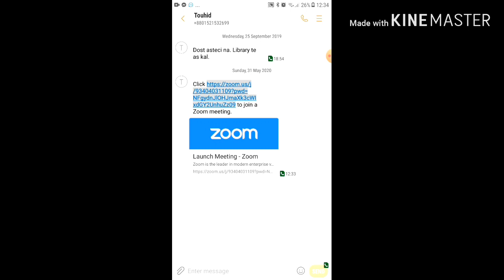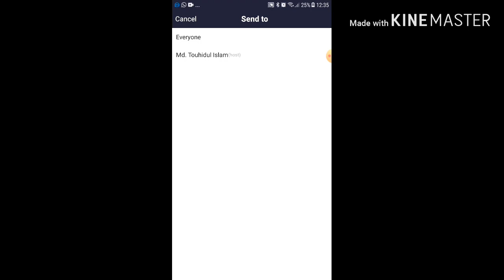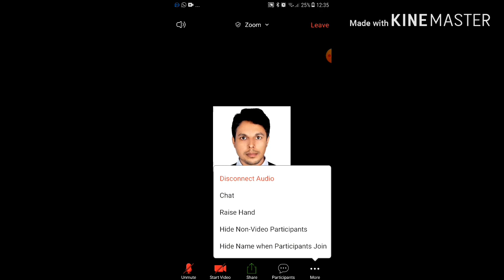How to use Zoom| Android (Bangla)